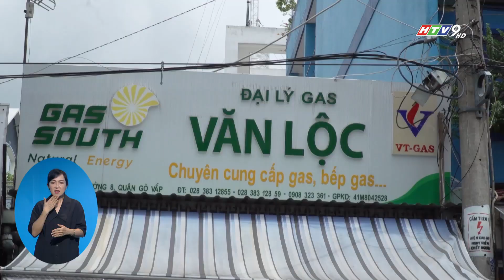GIÁ GAS TRONG NƯỚC TIẾP TỤC GIẢM